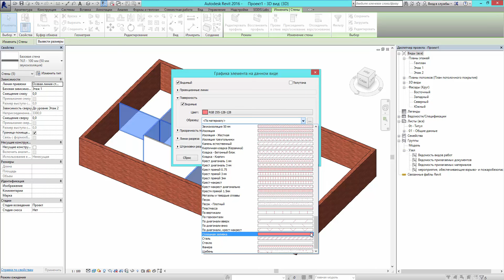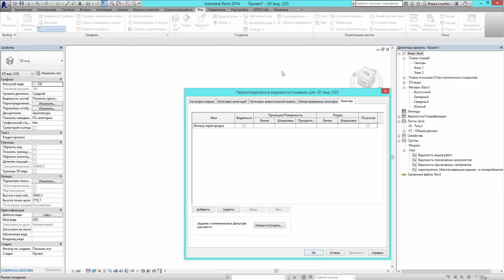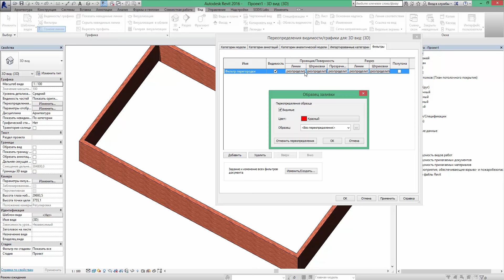Отрисовка перегородок в Revit